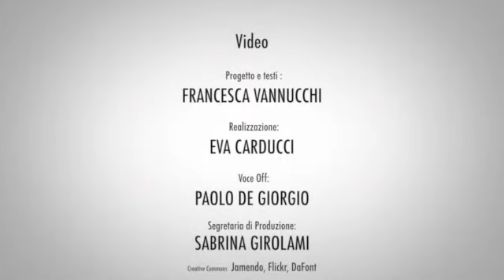Spot promozione del Corso sui booktrailer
Il video è realizzato con lo scopo di promuovere l'attività di formazione svolta nel 2011 nell'ambito della produzione di booktrailer per la didattica scolastica e in favore della lettura. Lo spot è stato proiettato al Pisa Book Festival (21-23 ottobre 2011), nell'ambito della tavola rotonda "Il sapere attraverso un video: il booktrailer come veicolo di cultura", Pisa, 22 ottobre 2011, Sala Convegni Stazione Leopolda.